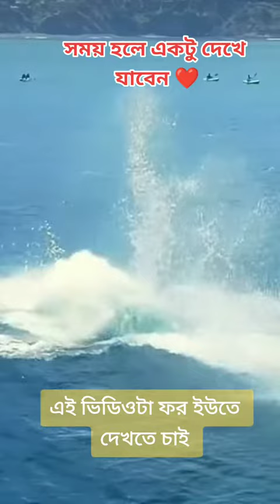হযরত সুলাইমান আর তিমি মাছের গল্প 🔥 | HAJROT Sulaiman Nobi | WAZ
WAZ | Oaj | Islamic WAZ | Mejanur Rohaman Waz |Ajhari Waj | Bangla new OAJ